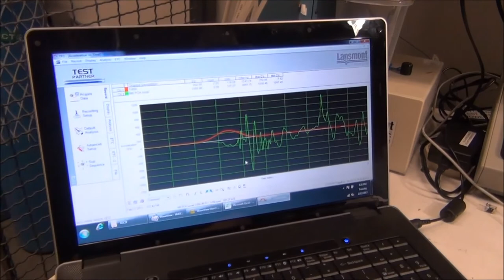Ultrabook Shock and Drop Test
An Ultrabook is dropped from a 3-foot-high platform to test its durability for shock in the event of an accident. This is one of several tests that products with Intel inside go through as conducted by Intel's Customer Quality and Reliability division.